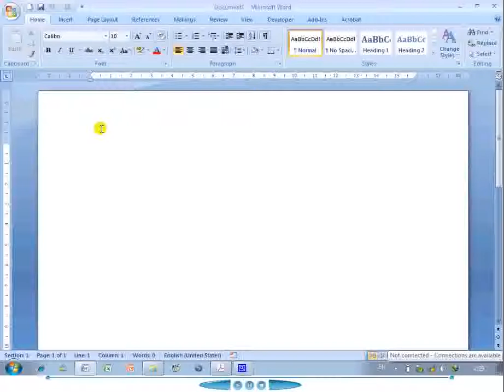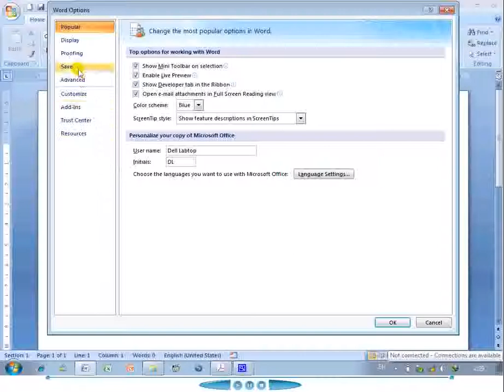การตั้งแต่เวลา save file อัตโนมัติ